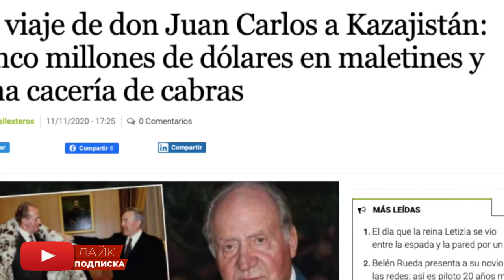СРОЧНО! КАК НАЗАРБАЕВ РАСТАСКИВАЛ ДОЛЛАРЫ ЧЕРЕЗ АЭРОПОРТ АЛМАТЫ | Казахстан сегодня | НОВОСТИ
Виктор Храпунов рассказывает историю про Назарбаева. Это надо увидеть. Новости Казахстана сегодня. Связи с королем Испании Хуаном Карлосом |